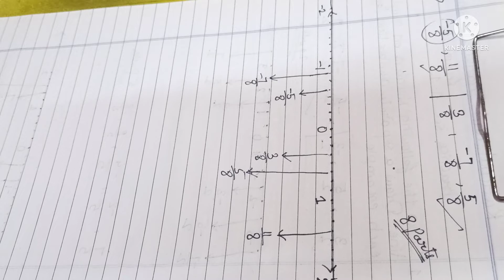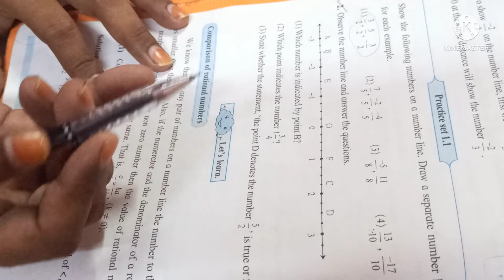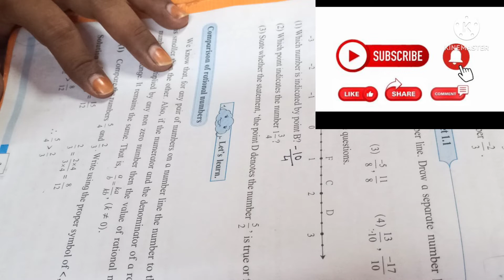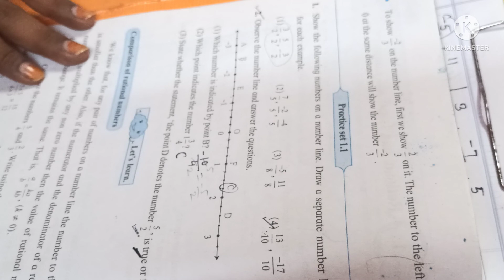Rational and Irrational Numbers||. CHP 1 || practice 1.1 || lecture 2